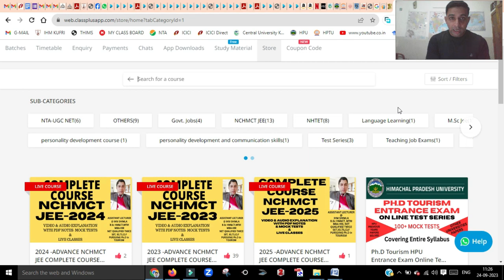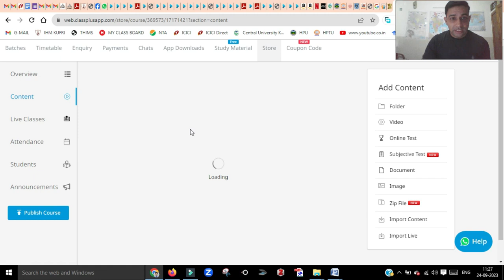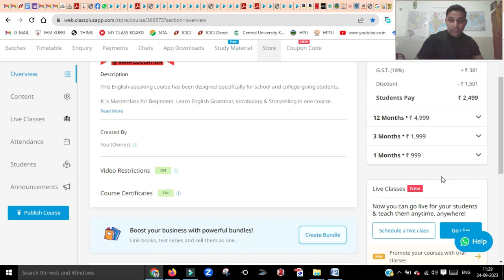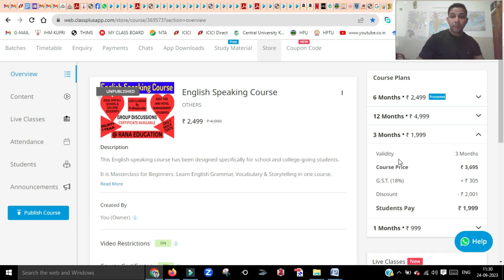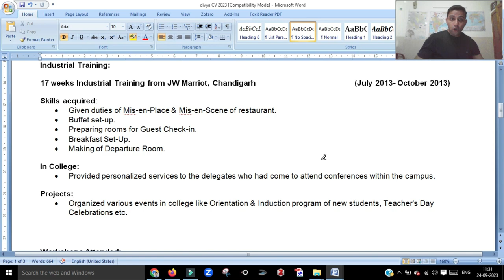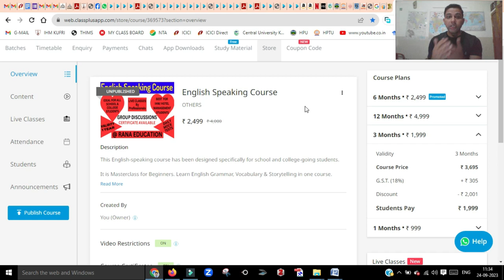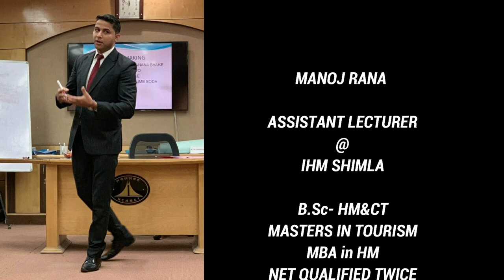ENGLISH SPEAKING COURSE, SPOKEN ENGLISH SKILLS, HOTEL MANAGEMENT ENGLISH, DAY TO DAY ENGLISH GRAMMAR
ENGLISH SPEAKING COURSE FOR ALL STUDENTS ESPECIALLY FOR HOTEL MANAGEMENT STUDENTS